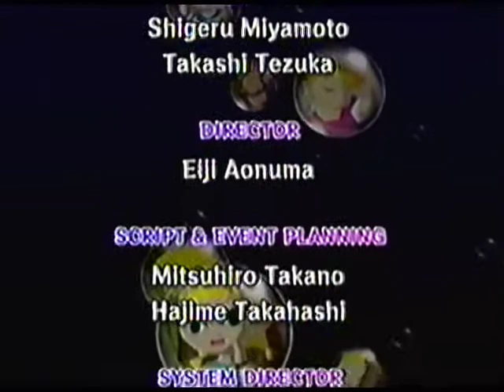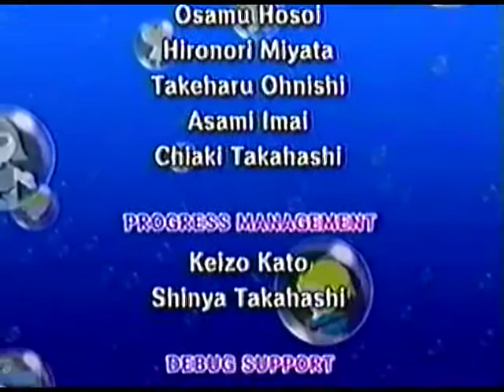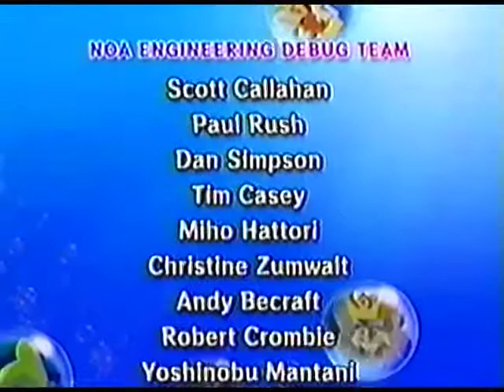The Legend of Zelda Windwaker Ending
The ending for The Legend of Zelda Windwaker on the Gamecube.